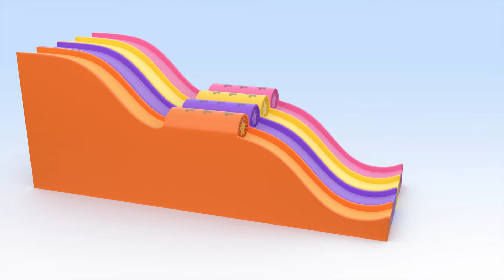Airplane Balloons |Educational videos with Cuquin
Cleo and Cuquín is an animated series that tells the adventures of the brothers of the Telerín Family. What they like most in the world is playing, every day they will face new adventures that they will solve through play, playing at being something: gardeners, journalists, ship captains... Thus, at the end of each adventure Cleo will be excited because You will have discovered something very, very important: what you want to be when you grow up. Or at least during that day! Join the Telerín Family and learn new things every day. Cleo and Cuquín is an educational cartoon series in which a family of five siblings learn new things every day through play. Our protagonists will play at being journalists, gardeners, ship captains and all kinds of trades and professions. At the end of each episode Cleo will discover what she wants to be when she grows up, or at least for that day!